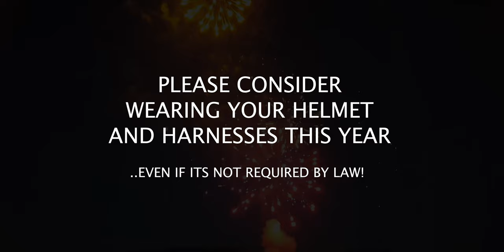Happy Safe New Year | The SXS Guys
Our kids and the whole team want to make sure you have a happy and SAFE 2020! Happy New Years! Lets goooooooo.